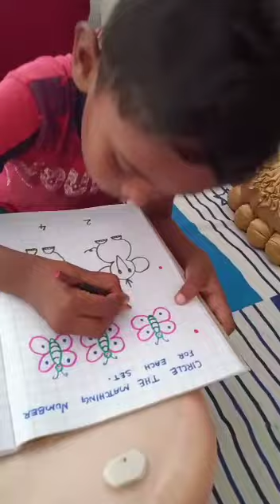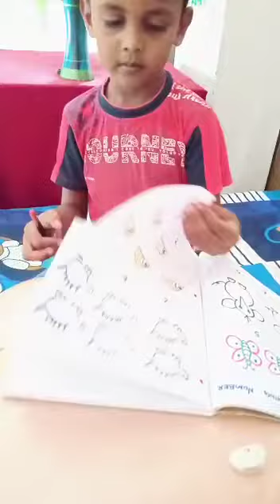Class Work 📑|| Maths Notes completed|UKG ||presented by Kishamarish